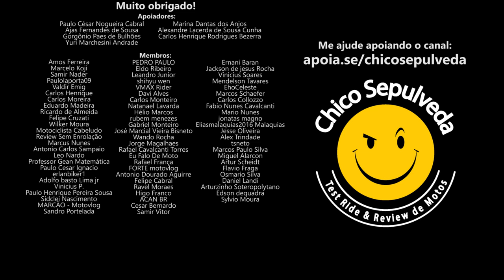CNH é RESTRITIVA para brasileiros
Black Boots
Calçados com estilo, conforto e segurança